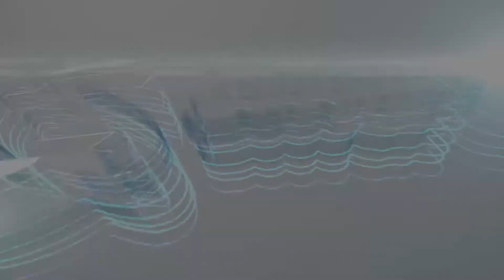موشن_جرافيك رياضي كاس الامم الافريقية 2019 موشن_جرافيك motiongraphics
موشن_جرافيك رياضي كاس الامم الافريقية 2019
لو عاوز تعمل فيديو موشن جرافيك احترافي كلمنا على 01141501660
وتقدر تشوف فيديوهات اكتر وتتواصل معانا من خلال موقعنا الالكتروني